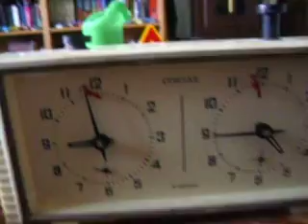chess clock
German chess clock